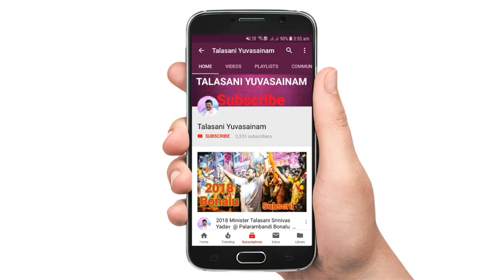Talasani Sai Kiran Yadav Facebook Live About Covid -19 Present Situation and Suggest to StayHome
Talasani Sai Kiran Yadav Facebook Live About Present Situation in the World and Suggest Everyone to Stay Home Saty Safe with Your Family and Use Masks and Sanitizers for Precautions and Tells Government is Also Doing its Part Daily.

❤Thank you Everyone For The Support and Love❤